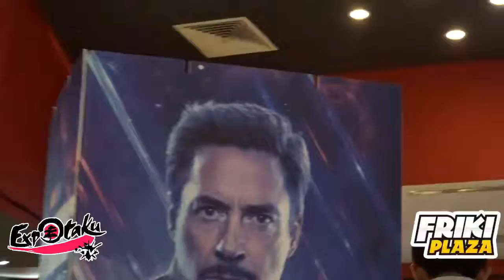AVENGERS END GAME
Nos fuimos a ver AVENGERS: END GAME, y noooo saben lo que paso!
Aquí les dejamos un poquito de lo que vivimos como ExpotakuSquad y no se te olvide, seguirnos en nuestras transmisiones porque tendremos sorpresas en conjunto con la FRIKI PLAZA VILLAHERMOSA.

Nos vemos en Octubre.